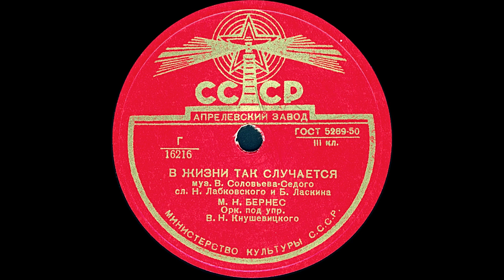В ЖИЗНИ ТАК СЛУЧАЕТСЯ, исп. М.Н. БЕРНЕС, Орк. под упр. В.Н.Кнушевицкого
В ЖИЗНИ ТАК СЛУЧАЕТСЯ муз. В.Соловьева-Седого, сл. Н.Лабковского и Б.Ласкина, исп. М.Н. БЕРНЕС, Орк. под упр. В.Н.Кнушевицкого